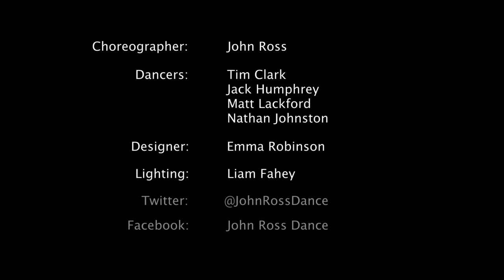John Ross - Wolfpack (highlights)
John Ross Dance was formed in 2011 by John Ross. Since then, John has went on to make many works for companies such as Dance United, Scottish School of Contemporary Dance and a musical for Old Vic New Voices. This is the company's second professional work: 'Man Down', a solo, toured for over a year all over the UK.
John has won several awards including The Scottish Ballet Bursary and also The Donald Dewar award. John has also won the prestigious New Adventures  Choreographer Award and will spend the next year being mentored by Matthew Bourne, culminating in a showcase of his own work next year in Central London.

Four Males. One night out. Looking at the stereotypical view on men in a duration of one evening. Fun and quirky, Boys will be boys, do they ever lose that inner child?

Choreographer: John Ross
Dancers: Tim Clark, John Ross/Jack Humphrey, Matt Lackford and Nathan Johnston
Designer: Emma Robinson
Lighting: Liam Fahey

Many thanks to IdeasTap for their financial support through their Innovators' Fund and to Thomas Hands for his performances in Wolfpack; he'll be sadly missed due to his knee surgery.